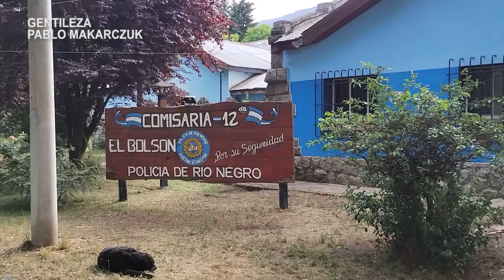23 08 03 MIGUEL ANGEL MARIÑANCO Comisario Jefe Unidad 12° 4 INDIVIDUOS ARMADOS SE LLEVARON OBJET